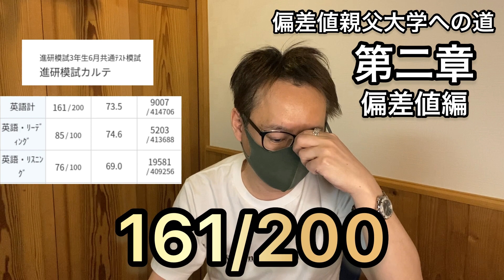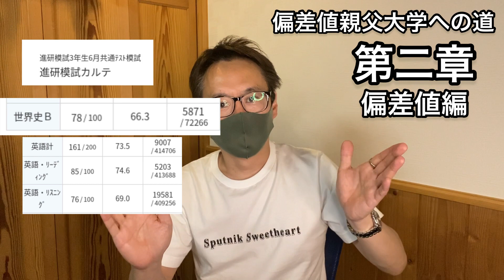偏差値親父大学への道【第二章】現時点での偏差値は？※ocarinaは一切出ません。